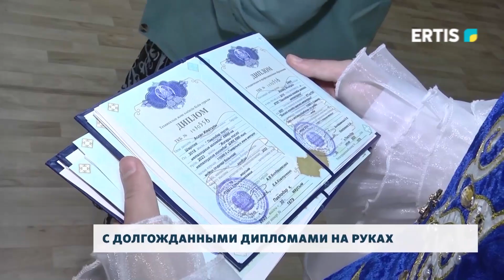С долгожданными дипломами на руках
140 выпускников высшего колледжа цветной металлургии Павлодара получили долгожданные дипломы. Начинающих специалистов поздравили в торжественной обстановки и пожелали добрых совершений на жизненном пути.